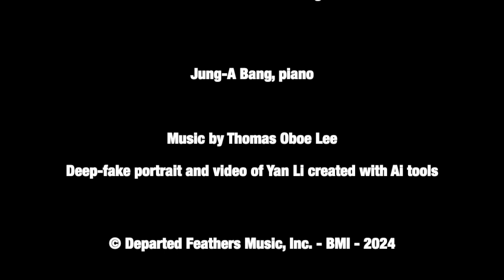Thomas Oboe Lee: Sonata No. 1 ... Adagio ... No. 922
Sonatas and Interludes .​.​. Hommage à C​.​P​.​E. (2024)
II.  Sonata No. 1 ... Adagio

Jung-A Bang, piano

Deep-fake portrait and video of Yan Li created with Ai tools: Imagine.art and D-ID